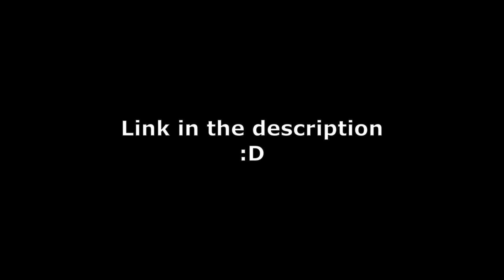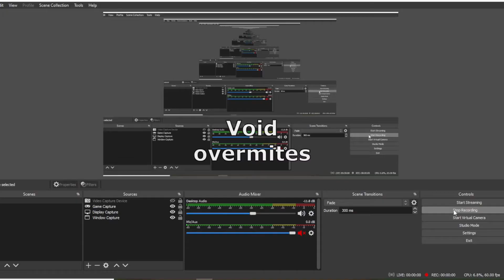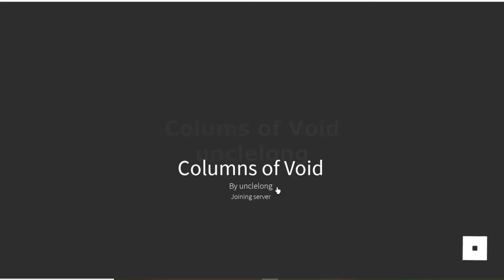Exploring The Roblox Noli Games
In today's video, I play LocalHumanoid's favorited games. This was incredibly scary!! The Roblox noli games are super cool and frightening! vvortex plays roblox noli scary stuff! If you like vvortex videos, then watch Crosswoods A.2 Roblox video! roblox myth is not something to joke about. Roblox noli is very crazy so do not joke about it!
Roblox Noli is a roblox myth that is incredibly scary and creepy.